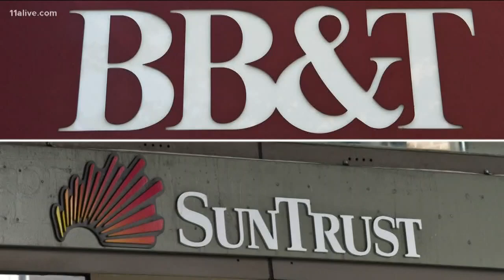North Carolina credit union suing BB&T and SunTrust over name 'Truist'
Just days after the merging financial giants announced their new name, a credit union said not so fast.